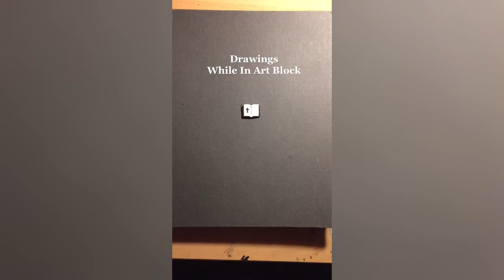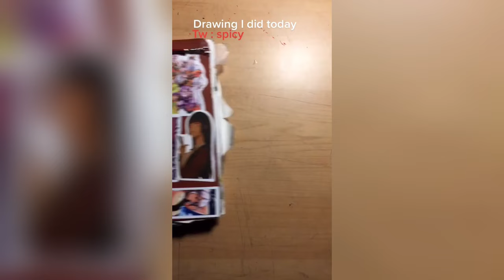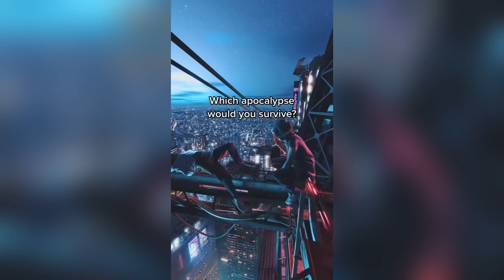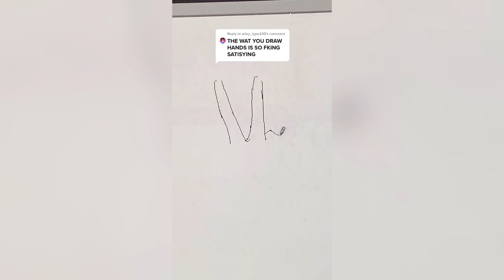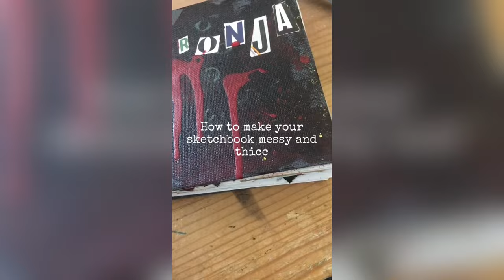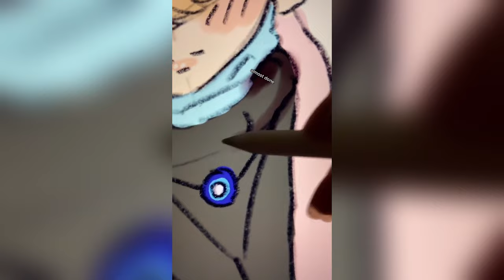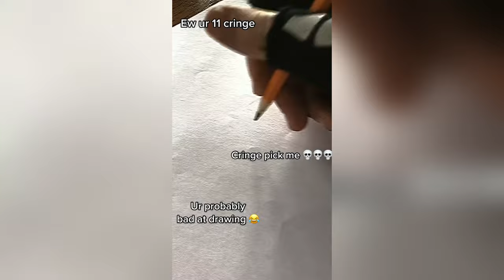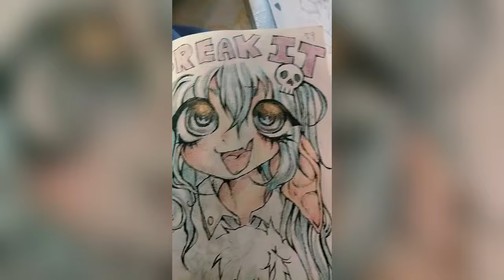ALT Drawing TikToks 2023 - New ART Compilation #23